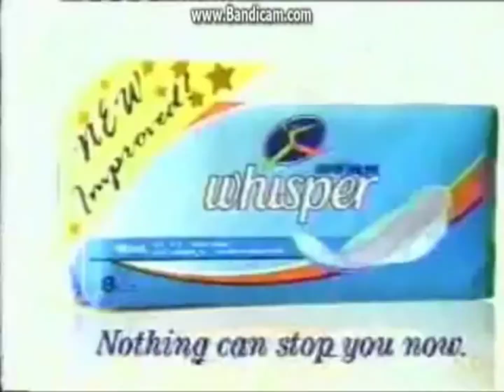Abs CBN sponsors. recorded September 10, 2012.